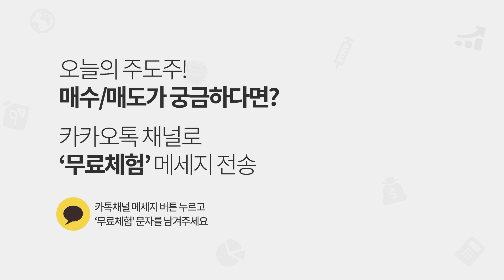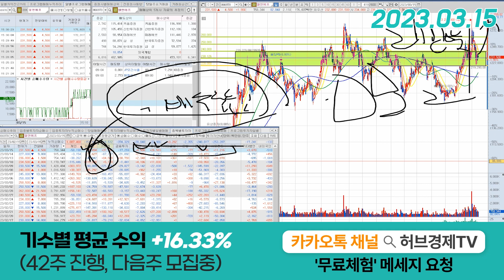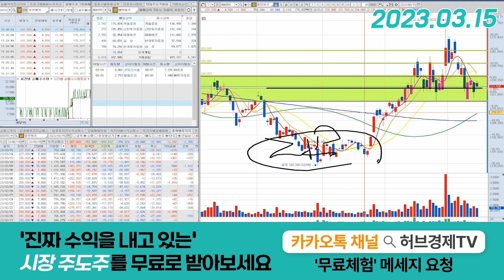엘앤에프(066970) - 엘앤에프도 갈 수 있습니다